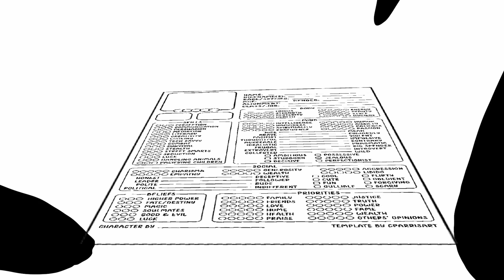3. dnd sheet